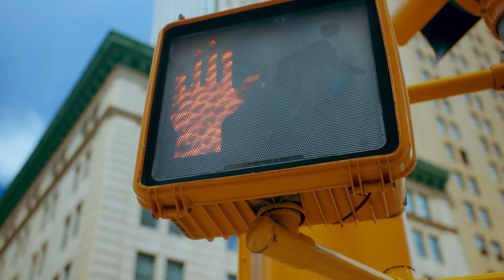Jay Show - Hurry Up And Wait (Official Video)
Jay Show - Hurry Up and Wait (Official Music Video)

Directed by: ANDY